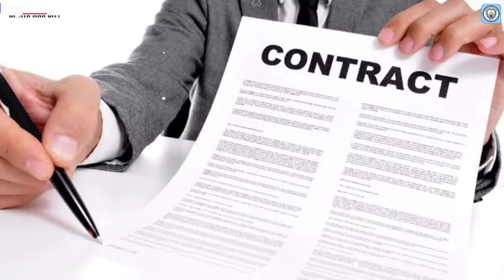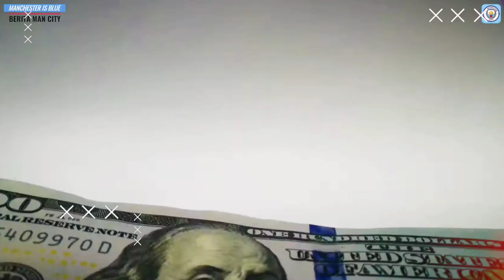KANE BUKA SUARA🎙Soal Transfer Ke City📝Aguero Tak Bisa Main Bola Lagi😢Declan Rice Harus Ke City🤝